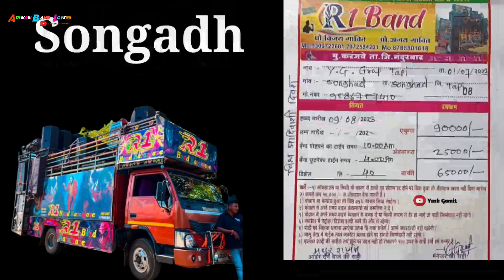चलो 🏃Songadh 9 August 🏹 program ll Top 8 band😱 program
9 August program list songadh
9 August program information video
9 August program New video
new information video